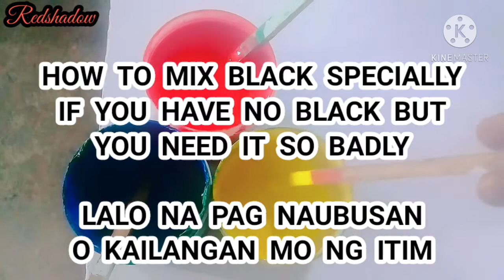HOW TO MIX BLACK COLOR | PAANO MAG MIX NG KULAY ITIM | DIY| MIXING TUTORIAL FOR BEGINNERS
How to mix black specially if you no black at all and you need it so badly so what we are going to do is to mix black trough the three primaty colors such as blue, red and yellow.

paano mag mix ng black color lalo pag naubusan ka tapos kailangang kailangan mo na.